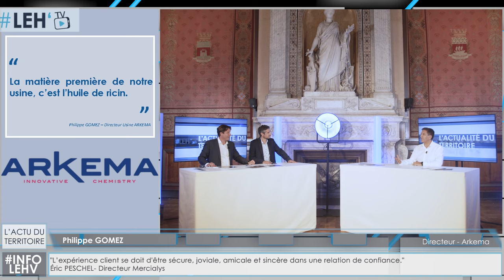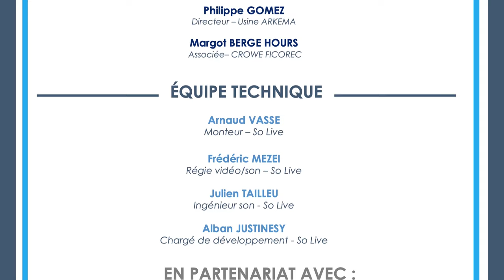LEHTV : ARKEMA, L’USINE QUI TRANSFORME L’HUILE DE RICIN EN PLASTIQUE / PLAN DE RELANCE, 1 AN APRÈS !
Ce soir sur LEHTV, nous recevons Philippe Gomez, directeur de l’usine ARKEMA Saint-Menet à Marseille. Il nous raconte le fonctionnement et les produits que créer cette usine en plein cœur du sud est de Marseille et que sa spécificité unique au monde.
ARKEMA c’est également un acteur qui a su s’adapter pendant la crise en fournissant l’une des matières les plus prisée durant cette période, la glycérine, élément clé à la production de gel hydroalcolique.

📣La Chronique de la semaine !
Margot BERGES-HOURS, associée chez CROWE FICOREC vous présente les chiffres du planderelance.

Évènements LEHV 🗓
Dernières places pour participer au forum réussirlavenir, jeudi 04 novembre 2021 ! Inscrivez-vous via ce formulaire

Le déjeuner business LEHV c'est chaque premier jeudi du mois ! Rendez-vous, jeudi 04 novembre 2021, pour un déjeuner exceptionnel ; lors de notre grand forum : Pour s'inscrire

Une émission dédiée aux entrepreneurs marseillais, aux chefs d'entreprises et aux salariés. L'émission LEH'TV est l'outil multimédia de référence sur l'actualité du territoire en 2021.